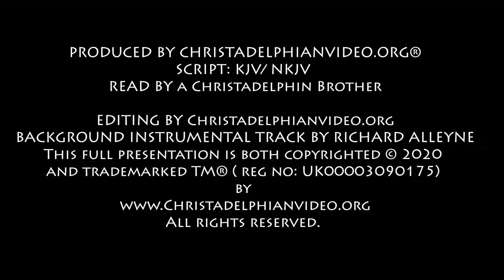Daily Bible readings from the Christadelphian Reading plan 10th Dec, Job 13, Nah 1 2, James 5